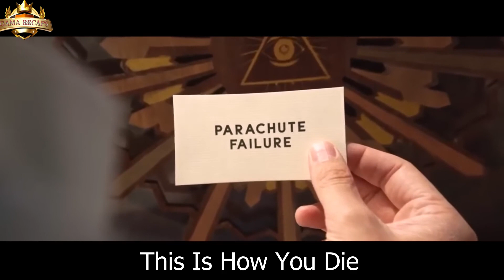You This Is How You Die film explained in Hindi Urdu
Gama recaps explains in hindi / urdu, the movie , This Is How You Die
a short film with a fun twist
Genre: Short